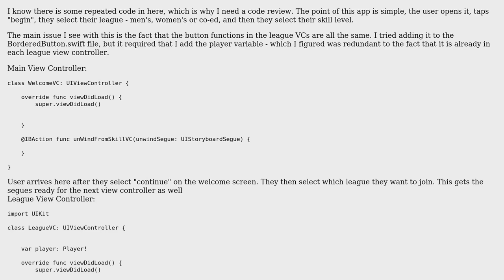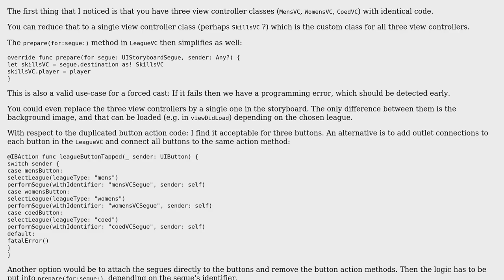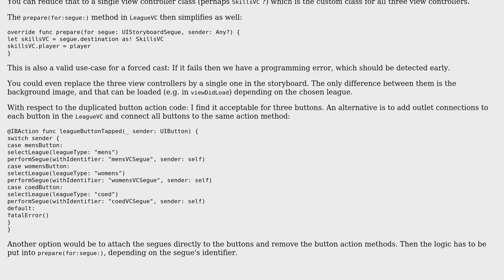Code Review: iOS app that signs people up for a street-ball league in their neighborhood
With thanks & praise to God, and with thanks to the many people who have made this project possible! | Content (except music & images) licensed under CC BY-SA | Music | Images & others | With thanks to user Martin R user andrewlundy user 200_success and the Stack Exchange Network Trademarks are property of their respective owners. You are responsible for your own actions.